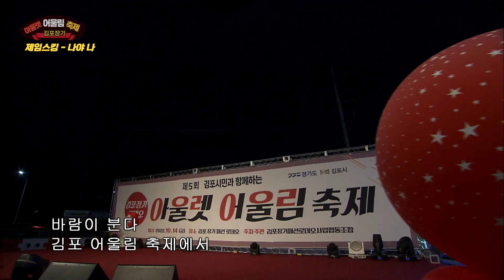제임스킹 - 나야나 [김포장기 아울렛 어울림축제 1부]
본 영상은 가요TV(24시간방송 가요전문채널)에서 제작하고 송출하는 것으로 이 콘텐츠에 대한 모든 권리 및  권한은 가요TV에 있으니. 이를 무단 전제 복제 배포등의 행위는 법적인 처벌을 받을 수 있습니다.

[가요TV 채널 안내]
24시간 가요전문채널 가요TV를 각 채널로 만나보실 수 있습니다

▷ [지니TV (구)ollehtv] Ch 143,   [LGU+tv] Ch 153,   [CMB] Ch 58-3   [서경방송] Ch 96,   [CCS충북방송] Ch 212,   [제주방송] Ch 160, [울산중앙방송] Ch211